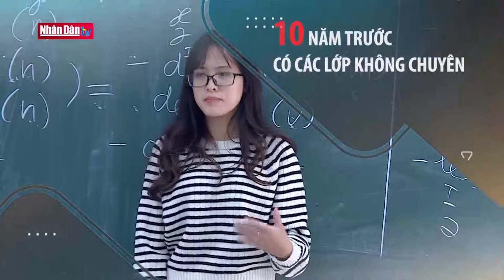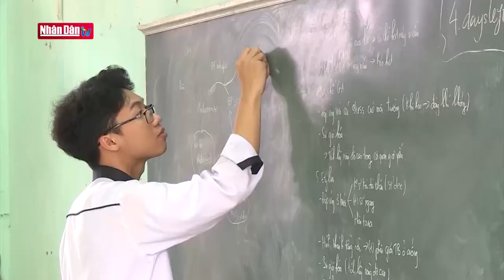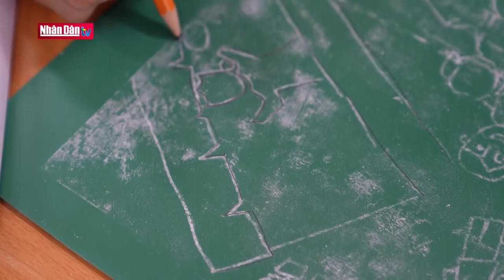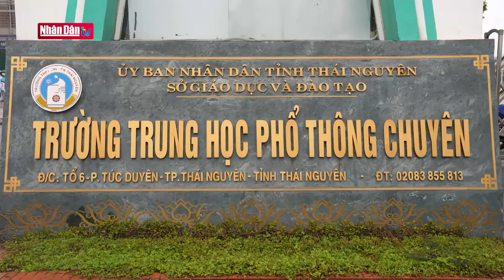Đề xuất bỏ lớp cận chuyên trong trường chuyên | Đường tới tương lai